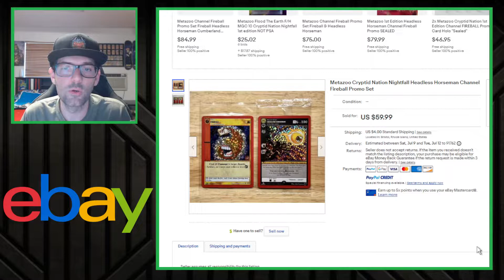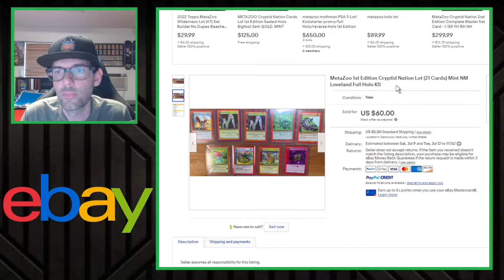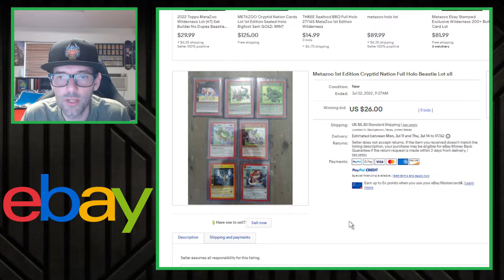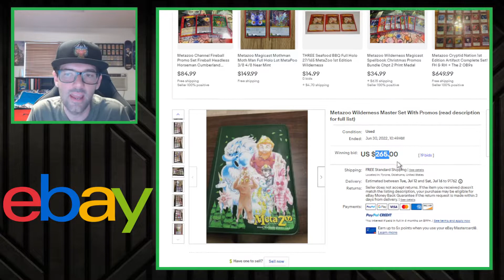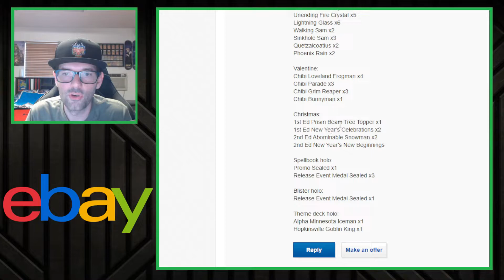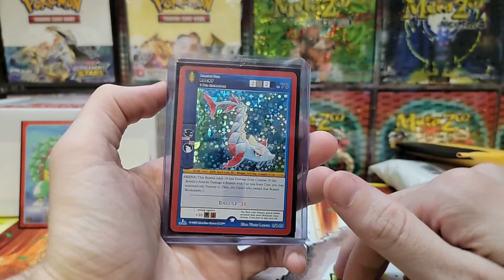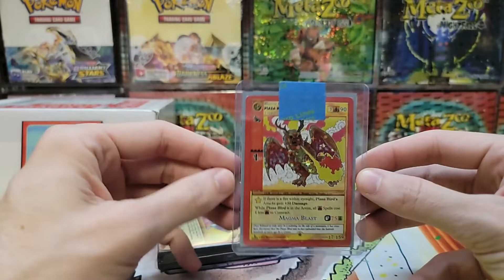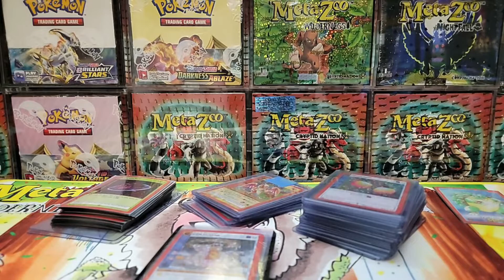MetaZoo mail day | Cryptid Nation 1st ed | Final cards to complete Wilderness binder set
In this video I open a packages of Cryptid Nation 1st edition cards I purchased from eBay. I also open a package with the final 4 Wilderness cards needed to complete my set. A trade I did with MetaZoologist.

My eBay

Chapters:
0:00 Intro
0:50 eBay purchases
8:00 Missed opportunities
16:02 Opening mail
24:47 Outro